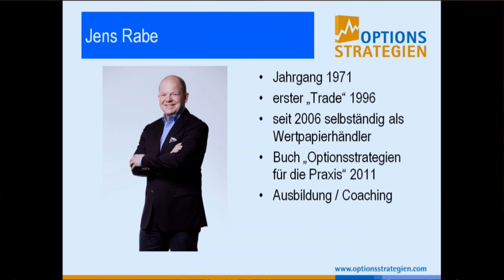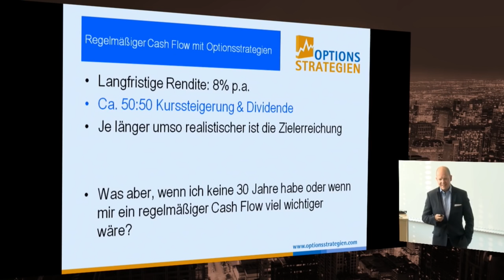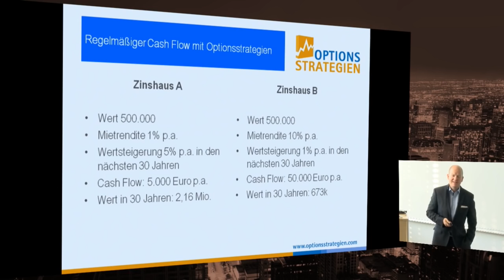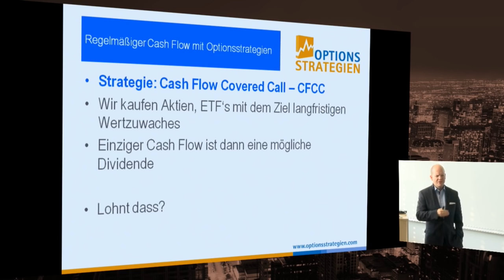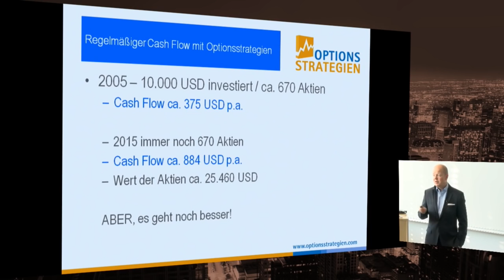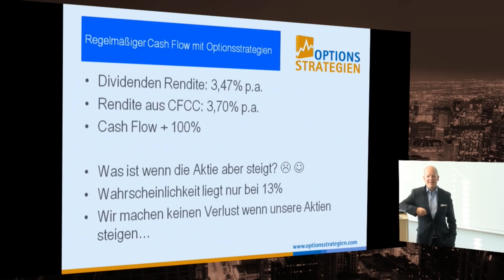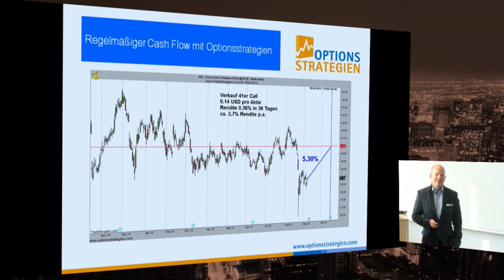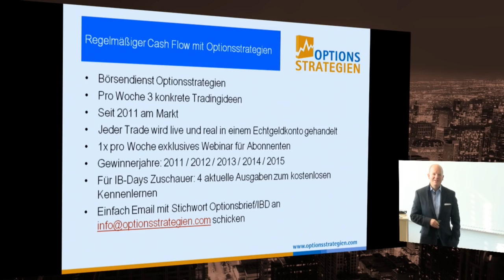IB Days 09/15 - Regelmäßiger Cash Flow mit Optionsstrategien // optionsstrategien.com